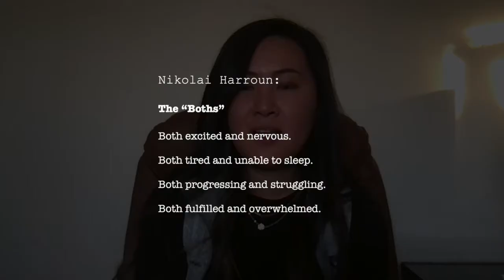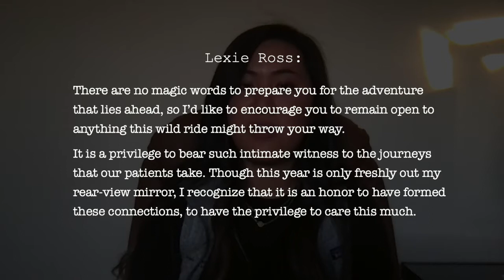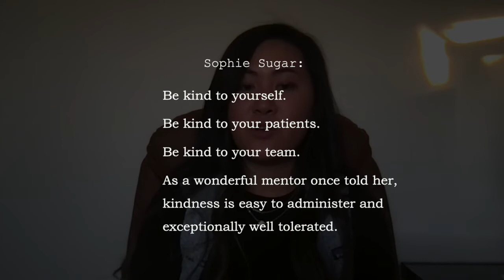Letters to a Clerkship Student Introduction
This 3-minute introduction to "Letters to a Clerkship Student," offers advice and wisdom to incoming  clerkship students to help ease the transition, by Linh K. Nguyen, CU School of Medicine, Class of 2023, and member of the Gold Humanism Honor Society.